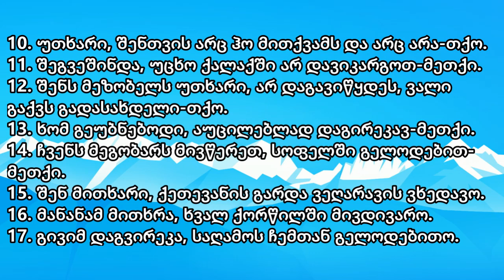(Gürcü Dili) პირდაპირი და ირიბი ნათქვამი - Vasitəsiz və Vasitəli Nitq | -მეთქი, -თქო, -ო